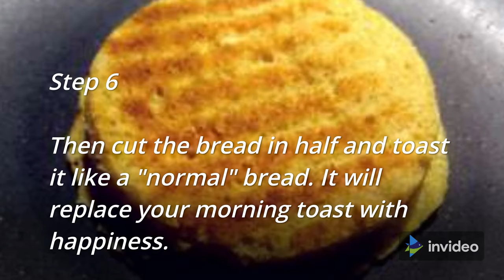Keto Bun in 3 minutes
Delicious 6g of calories Keto bread that takes only 3 minutes to make.